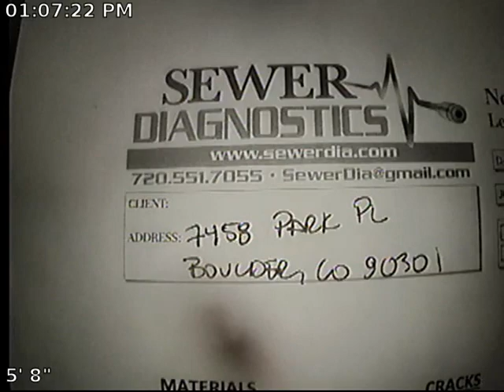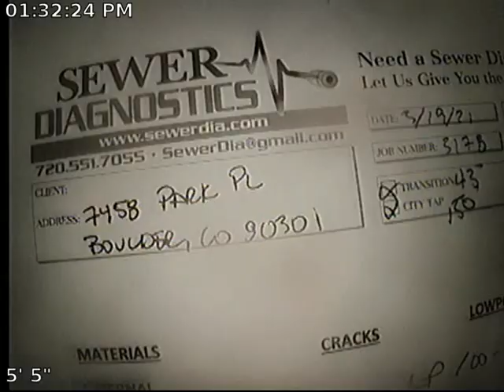Park Pl Sewer